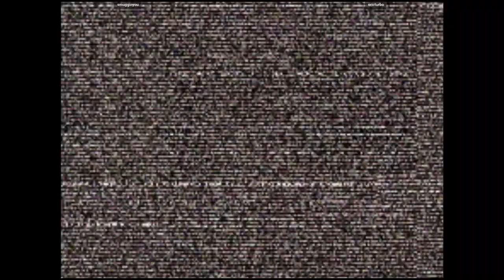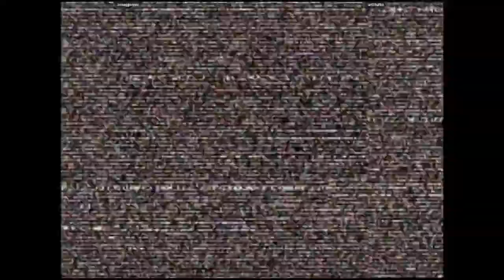CVS2 🕹 smugginyou VS ericturbo | 🇺🇸🇺🇸 SMUG vs. ericturbo